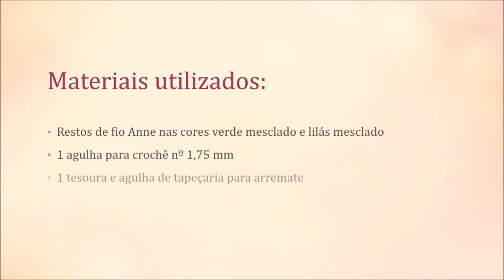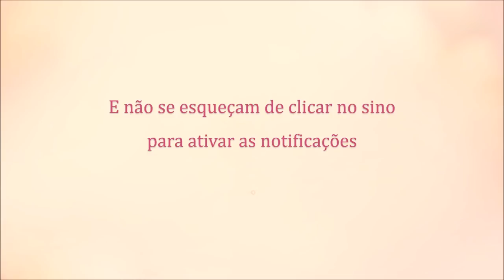Aplicação em crochê flor e folha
Aula de hoje aplicação em crochê flor e folha, passo à passo detalhado, tudo para facilitar o seu aprendizado, aula elaborada com muito amor e carinho.

Material utilizado:
Restos de fio Anne nas cores verde mesclado e lilás mesclado
1 agulha para crochê nº 1,75 mm
1 tesoura e agulha de tapeçaria para arremate

Curta a nossa Fanpage no Facebook clicando no link abaixo:
Conheça nosso Grupo no Facebook clicando no link abaixo:
Conheça a nossa Comunidade do Google e venha fazer parte dela clicando no link abaixo: